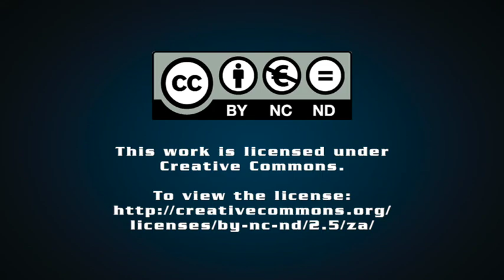Slabbert: Man On A Mission – Albert Grundlingh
Frederik van Zyl Slabbert was a man on a mission, whether as an academic, an opposition politician, a democratic facilitator or a businessman. Perhaps this was a product of his restless, probing intellect, or his early ambition to become a dominee in the Dutch Reformed Church. When he famously led a delegation of leading Afrikaners to Dakar in 1987 to meet the exiled ANC, many saw it as a breakthrough, while others felt he had been taken in. And yet his reputation – for honesty, integrity, wit and courage – still towers above many of his contemporaries. Slabbert was always different.